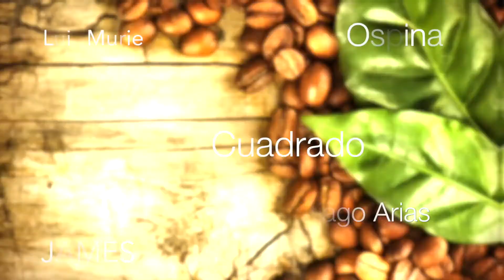SANTIAGO ARIAS: TIENE OFERTAS DE ALEMANIA E INGLATERRA.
CHEMA GIMENEZ COMPAÑERO DE SANTIAGO ARIAS POSITIVOM POR COVID19. EVERTON Y BAYERN LEVERKUSEN INTERESADOS POR SANTIAGO.